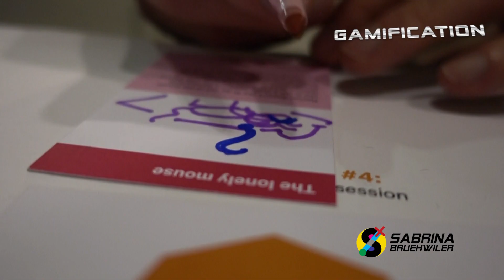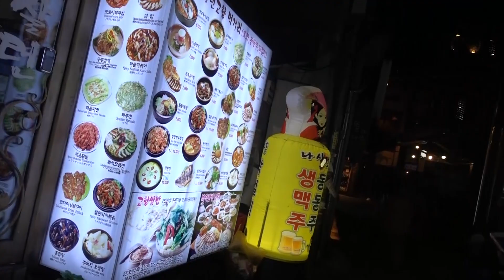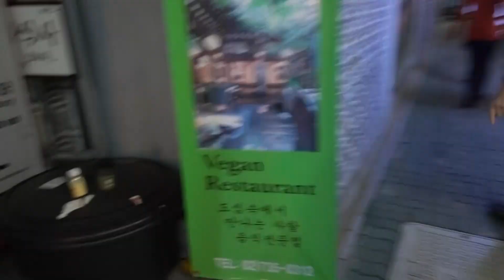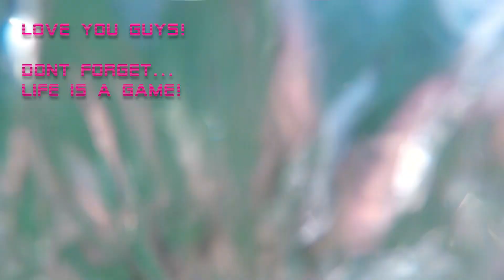South Korea Vlog - EP5: BEST VEGAN RESTAURANT in Seoul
EP 5 // November 2018 // Seoul, Korea

Welcome Adventurers! Today, I will show you Seoul's BEST VEGAN RESTAURANT! We will visit Sanchon 산촌, a Temple Restaurant in Insa-dong (인사동) where you can get in touch with traditional Korean Food, Dance and Music.

Do you love traveling? Do you love games? Do you like to have fun and a bit of quirkiness in your life?
Then you are at the right place to start the adventure!

Who am I?
I'm Sabrina (the witch),
A Gamification Consultant and Designer that travels the world!
I work for a company called The Octalysis Group, where we work for clients like Google, Avon and Microsoft.
I create User Adventures and new worlds for these companies to motivate their customers or employees using the power of Games!
I also make life a game, so level up yours!

I work 100% remotely and am a digital nomad traveling around the globe working on the most incredible projects to improve the world as a playground for innovation and fun!

Come on an adventure with me, there will be more videos related to Gamification and Remote Work soon!

Don't forget,
Life is a Game!

Song 1:
ndl$ - Samurai-club

Song 2:
Zoë Phillips - Boat (Rameses B Remix)

Camera used: Sony RX100 IV